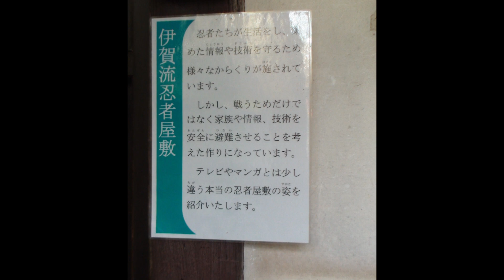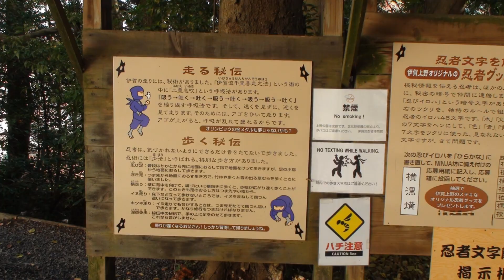【家族旅行】伊賀上野:忍者博物館を見学するあい❤写真のみ撮影OKでした✨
【大流行】色取り忍者ゲームをノリでやってみたら株のトレードで全員精神崩壊しましたwww

忍者として生きるマインクラフトが大変すぎる！！🥷🏻✨【マイクラ / Minecraft】【たまちゃん】

【忍者必見】だんだん離れていくきゅうり、事前に用意した道具で斬り続けろ！！！

♪しゅりけんにんじゃ ｰ にんじゃって なんじゃもんじゃ にんじゃって なんじゃもんじゃ 〜♪【ダンス・たいそう・よしお兄さんコラボ記念第3弾】

【家族で長崎旅を大満喫！】1日でおすすめスポット全て観光したら…最高に楽しすぎた‼︎

【サプライズ】15人大家族！13人の子供を支えるママに娘からプチ旅行プレゼントしてみた！！

【家族旅行】1泊2日で7人大家族が久々の旅行にテンション上がりっぱなし